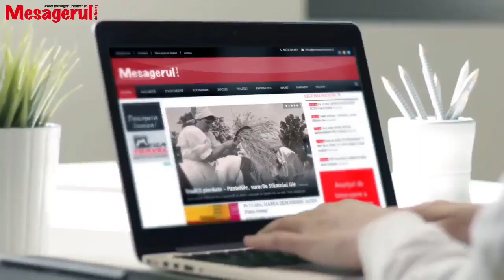Cafeaua de dimineata. Andrei Carabelea, primarul municipiului Piatra Neamț 25.01.2024